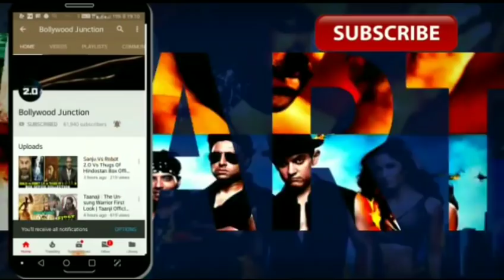Salman Khan Shocking Reaction On Zero Trailer, Salman Khan Promotes Zero, Shahrukh Khan,Katrina Kaif